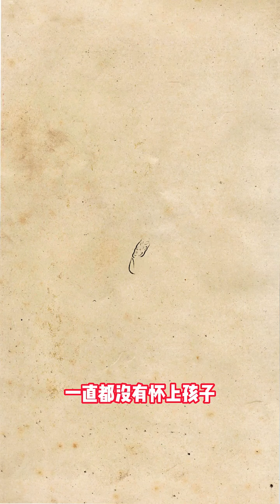翡翠手镯24小时翡翠直播间哥哥姐姐们可以加微信:13072004567或line:13072004567可以后台领取小礼物一份哦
就选
四会市非羽羽卒电子商务有限公司旗下品牌：满翠珠宝，2012年取得满翠商标，我们在全球最大的广东四会翡翠玉器之乡和中缅边境瑞丽为大家代购 翡翠 缅甸翡翠 水晶 翡翠摆件，翡翠戒面，翡翠挂件，翡翠手镯，半宝石彩宝等，支持新币马币台币港币美元等多币种，微信支付宝西联汇款等多种渠道付款！直邮全球各地华侨华人唐人街，请大家放心选购。
✅品质保证：一物一证
✅客服对接：一对一
✅价格透明：毛货包抛光
✅快递费用：过万包邮
✅台湾香港提供貨到付款服務
开播时间：
早8：00-14：00主播翡翠挂件
14：00-20：00翡翠毛货净货挂件
20：00-02：00高端翡翠专场专享高货
02：00-08：00通宵大漏场
微信 line同号：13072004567 加好友免费领取福利，首单免代购费
每天主播带您实地砍价捡漏！人民币报价，没有汇率差，支持全球复检！